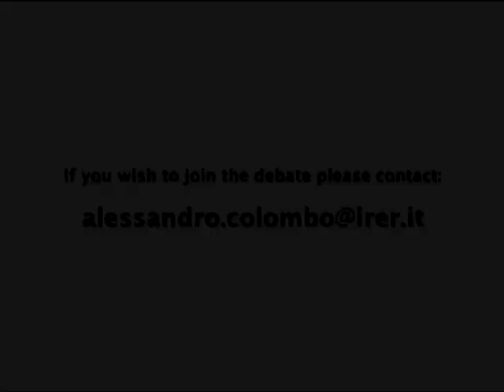Gerard Van Bortel, Delft University of Technology, The Netherlands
Milan, January 2010 - The Challenge of a More Comprehensive Notion of Social Housing: The Coordination of Services to People and Communities.